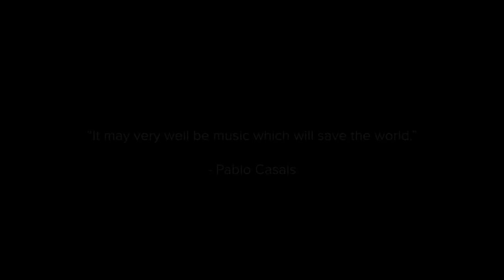UC Davis Virtual Cello Ensemble performs "Recuerdos de la Alhambra" by Francisco Tárrega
Recuerdos de la Alhambra
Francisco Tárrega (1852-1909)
arranged by K. Krantz

UC Davis Cello Ensemble
Susan Lamb Cook, director
Claire Armstrong
Jessica Li
Laura Houshmand
Ananya Narasimhan
Susan Lamb Cook
Liam Newquist
Clio Capaccioli
Ruoxi Chi

Mixed and Edited by:
Stephen Bingen
Head Audio Engineer
UC Davis Department of Music